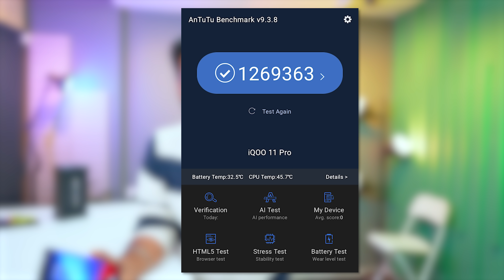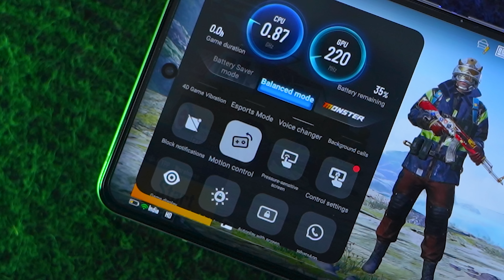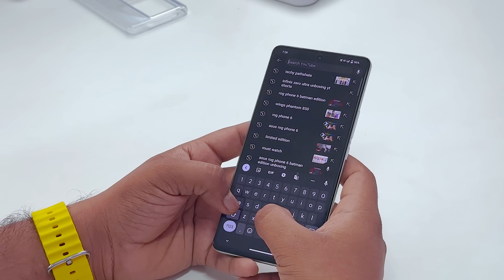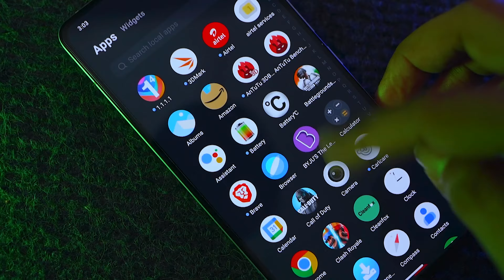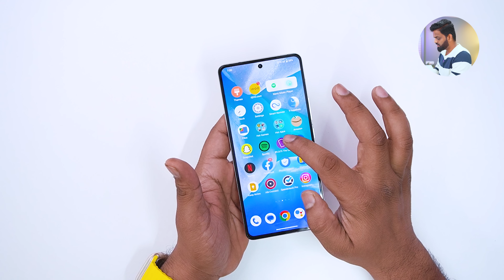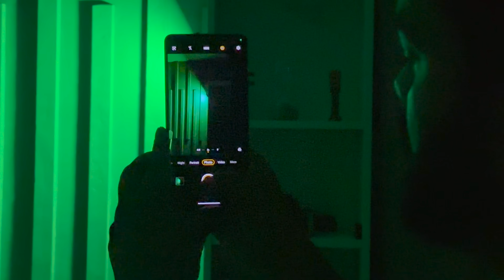World's Fastest Smartphone - iQOO 11 Unboxing | SD 8Gen 2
In this video, we'll be reviewing the Duniya ka sabse fastest snapdragon 8 gen 2 fastest iqoo 11 phone. This phone is perfect for anyone looking for a high-end phone at an affordable price.

Video Highlights
0:00 Introduction
0:35 Unboxing
1:13 Build and Design
2:05 Repair Or Replacement Costing
2:42 After Sale Services
2:52 Processor
2:56 RAM
3:01 AnTuTu Benchmark
3:21 GeekBench 5
3:27 CPU Throttle
3:33 PC Mark Test
3:40 Like Comment Subscribe
3:53 RAM and Storage
4:09 Pricing and Variants
4:31 V2 Chip
4:41 Vapour Chamber Cooling System
5:00 Battery and Charging
5:13 Gaming
6:26 Network and Connectivity
6:42 Haptics
6:47 Security
6:55 Call Quality
7:13 Display
7:56 Speakers
8:19 OS and UI
8:41 Camera
10:26 Final Conclusion
10:42 Like Share Subscribe